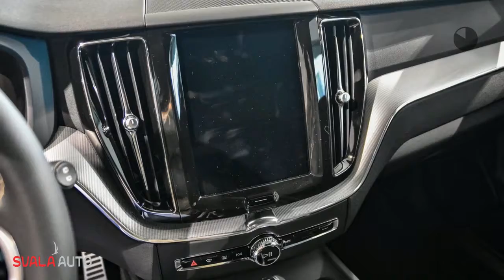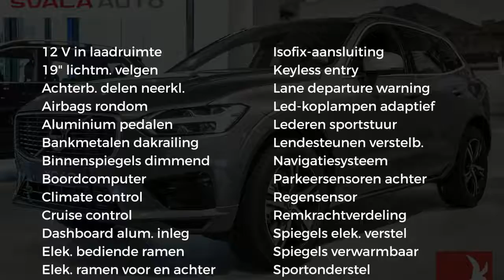Volvo XC60 New T5 250pk Geartronic R-Design